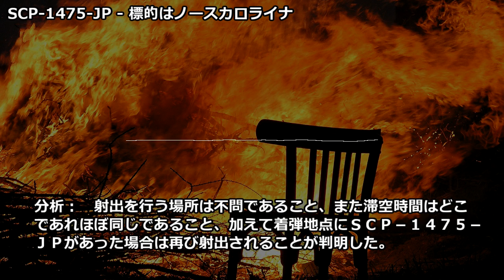SCP-1475-JP - 標的はノースカロライナ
アイテム番号: SCP-1475-JP
オブジェクトクラス: Safe
author:semiShigUre